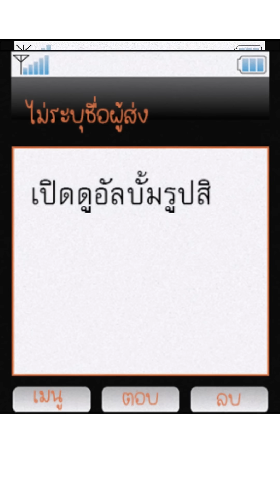เอาดี ๆ แฟนก็มีแต่ทำไมเหมือนอาภัพ!! | ปฏิบัติการรักวุ่นหัวใจ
อ่านเว็บตูนโรแมนซ์ห้ามพลาด ❤️

ทั้ง ๆ ที่ฉันกับเขาเป็นแฟนกันแท้ ๆ
แต่เหมือนเขาแทบจะไม่สนใจฉันเลย
อาการแบบนี้มันหมายความว่ายังไง?

📌 ถ้าชอบ “เว็บตูนโรแมนซ์”